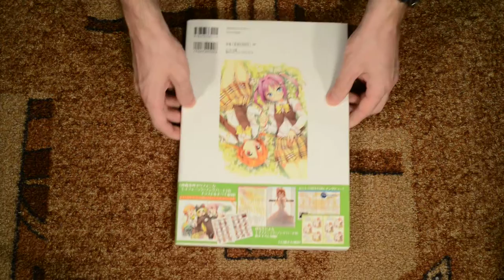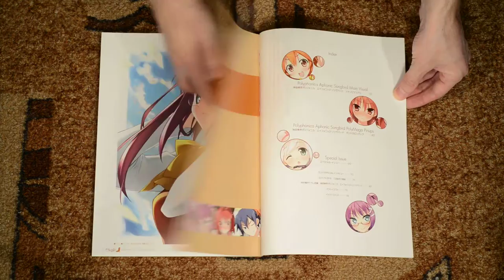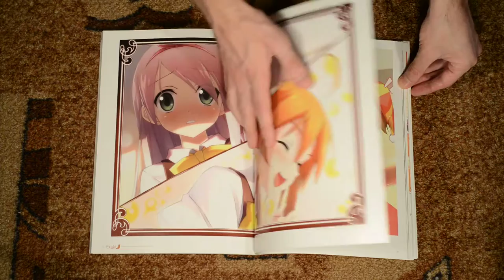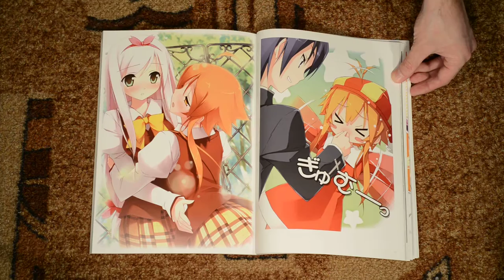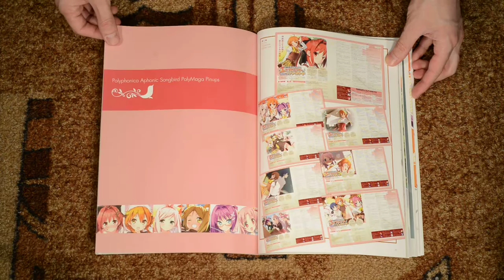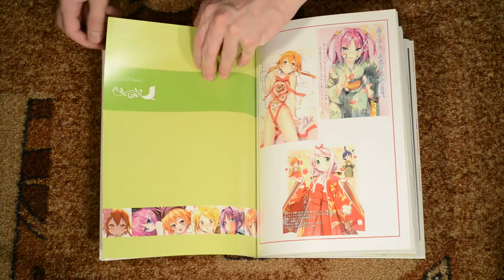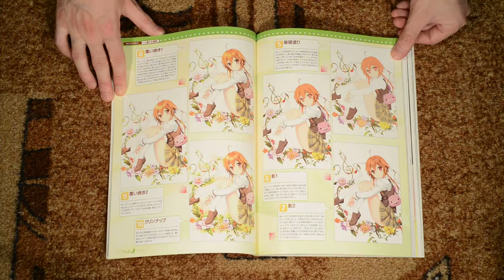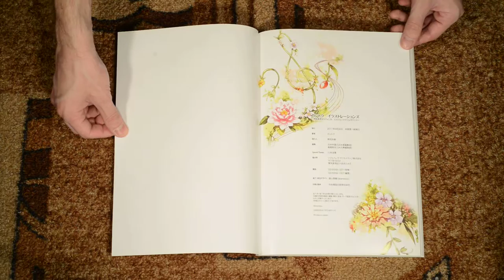Kantoku Illustrations - Polyphonica Ephonic Songbird (Art Book)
Kantoku Illustrations - Polyphonica Ephonic Songbird (Art Book) reviewed page-by-page.

Kantoku [カントク] is an artist who works with various light novel writers providing illustrations and character design. He is mostly known for illustrations for Henneko: Hentai Prince and the Stony Cat (Hentai Ouji to Warawanai Neko [変態王子と笑わない猫]).

His other notable works are:
Garakowa: Restore the World (Glass no Hana to Kowasu Sekai [ガラスの花と壊す世界])
Magical Suite Prism Nana [まじかるすいーとプリズム・ナナ]
Ange Vierge [アンジュ・ヴィエルジュ]

Art book published by SB Creative and released on 30/9/2011.

Music by Tatsuya Kato from Horizon on the Middle of Nowhere OST